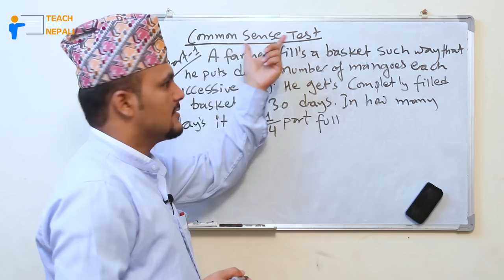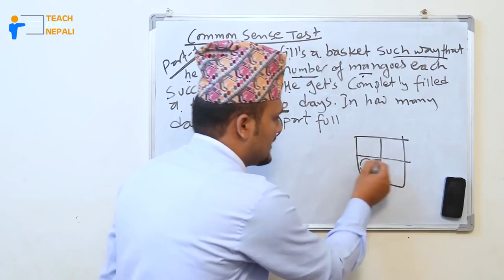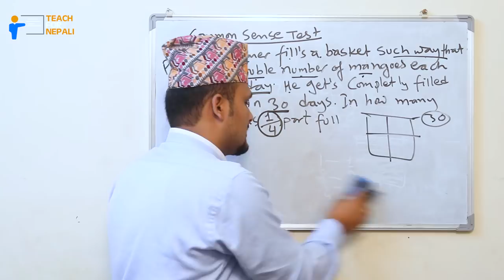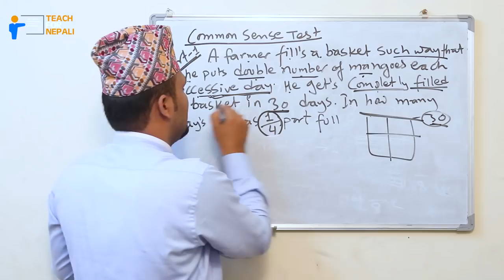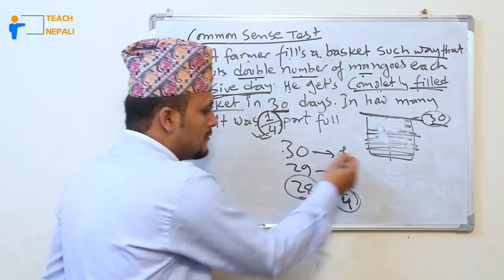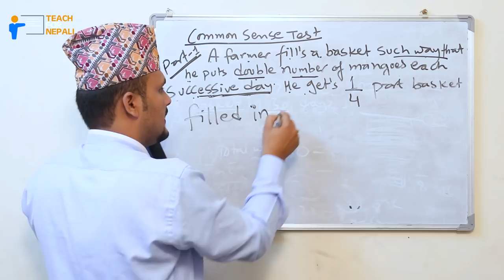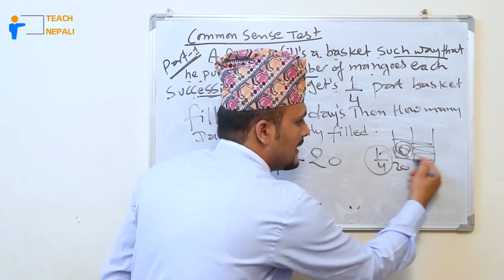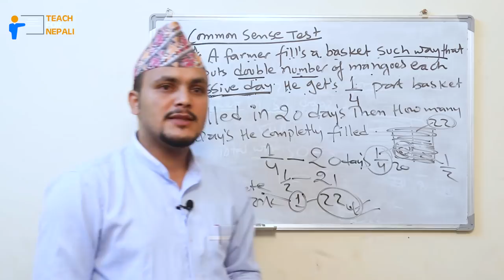Common Sense Trick | 2 Sec | Kuber Adhikari || Teach For Nepali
©teachfornepali(Kuber Adhikari)